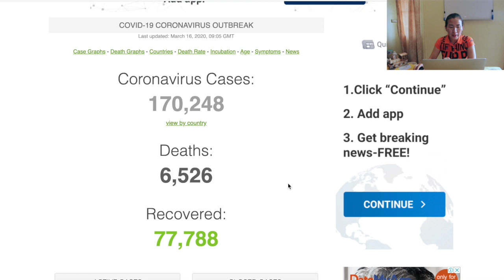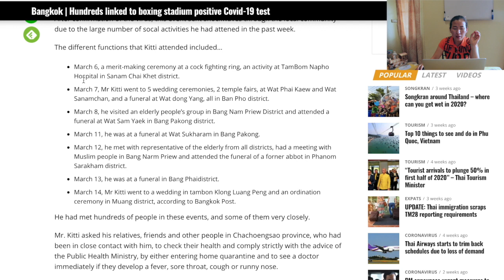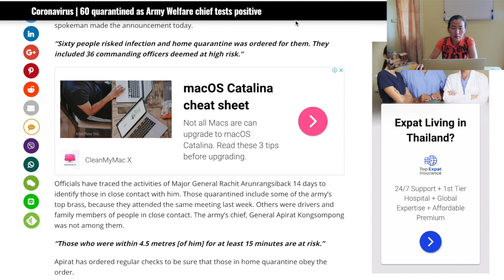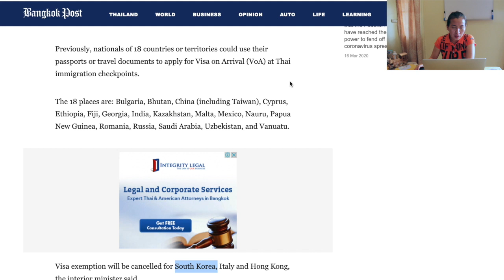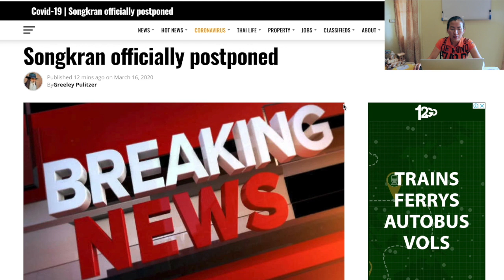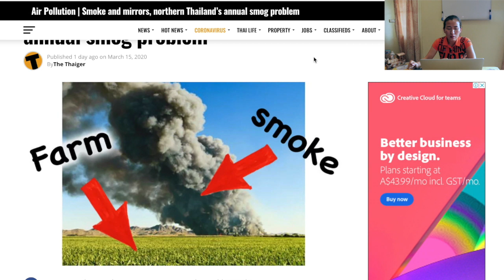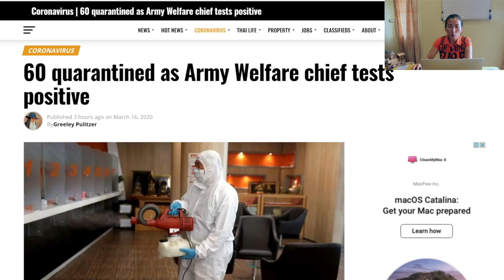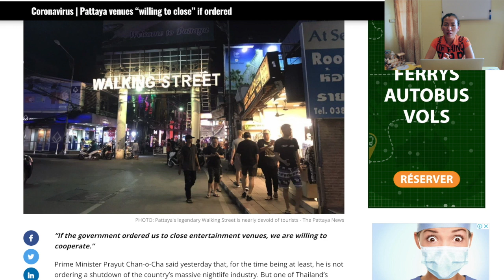🇹🇭코로나 바이러스 보다 더 무서운 공기 오염 치앙마이가 불타고 있어요. - 세계에서 가장 공기가 나쁜 도시는? 치앙마이랍니다. (코로나바이러스가 아니라 공기나빠 마스크쓰는 도시)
🇹🇭코로나바이러스는 치앙마이 태국인들 20퍼센틉정도 마스크 했는데, 치앙마이 공기나쁜 요즘 70페센트 이상 마스크 하고 다녀요. 마스크가 없네요. ㅋㅋㅋ 코로나보다 무서워요

아기와 함께 하는 치앙마이 생활은 다른 유튜브 채널을 통해 업데이트할 계획입니다. 새 유튜브 채널도 많이 사랑해 주세요